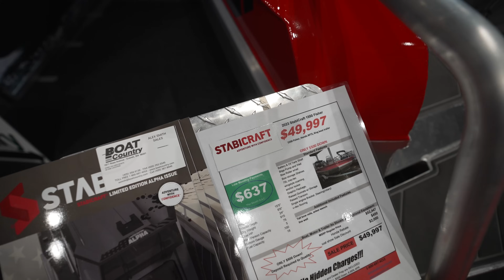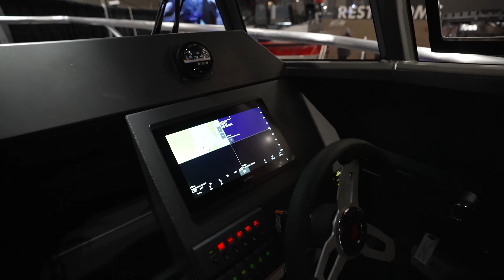The Ultimate Adventure Boats ! Stabicraft Is now in America ! (Seattle Boat Show 2023 )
Stabicraft boats are now going to be built in America !

The Seattle Boat Show 2023 is here !